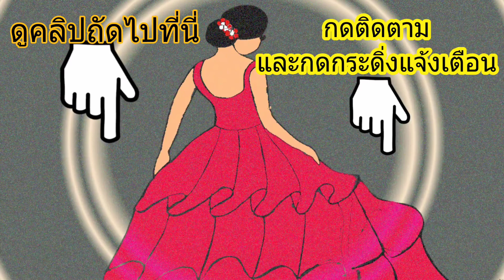Girl with hat Drawing||Pencil sketch||วาดรูปผู้หญิงกับหมวกง่ายๆ ภาพวาดผู้หญิงหันหลัง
วาดรูปผู้หญิงผมยาวยืนหันหลังใส่หมวก
How to draw a girl with hat || sketch Pencil